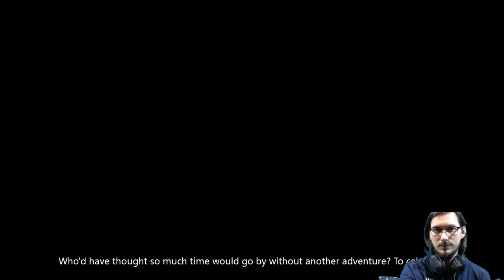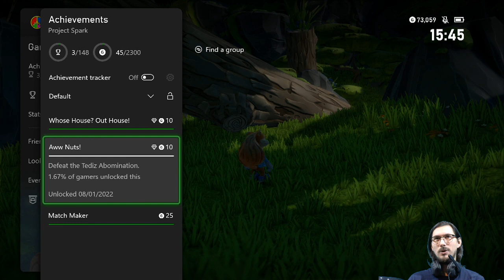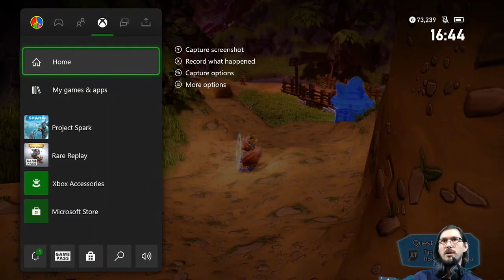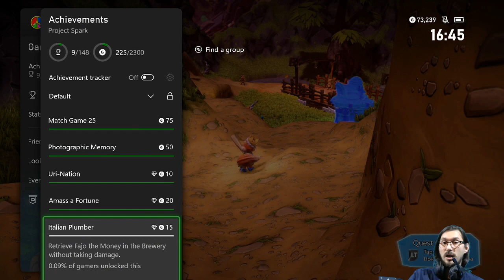Conker's Big Reunion [XONE]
An incomplete reunion, starting with a squirrel orgy 🐿️

Featuring a Conker game made on the fly.